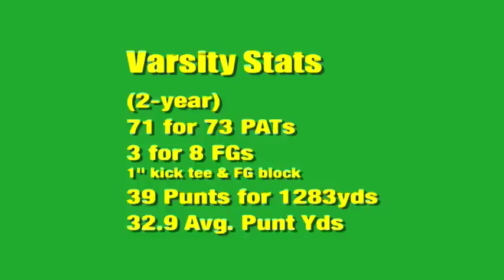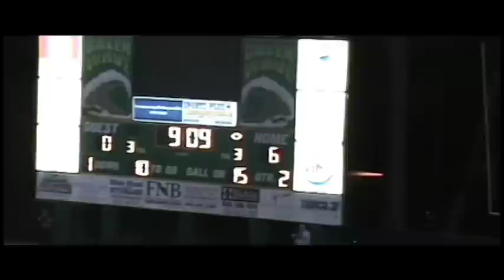BryanJordan SeniorHighlights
Bryan Jordan's senior year football highlights from Summerville Green Wave football.  Number 92, Bryan kicks and punts for the 2010 Green Wave under coach John McKissick.